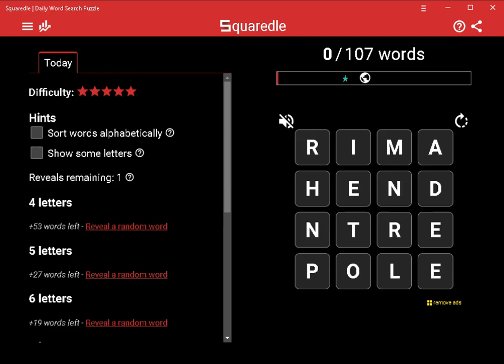Solve Special Squaredle: Christmas 2022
Watch my computer solve the Christmas 2022 Special Squaredle puzzle!